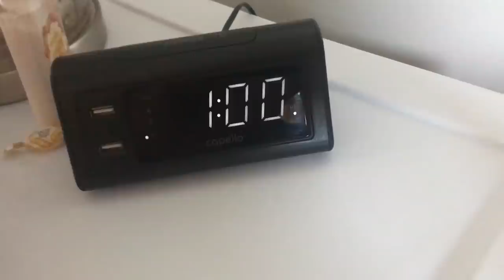Kong Skull Island (GW Movie)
Hope you enjoy Kong Skull Island.